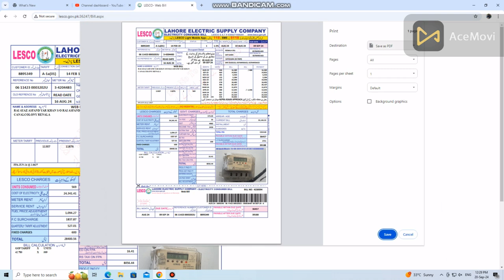How To Check LESCO Bill Online | Download LESCO Bill | LESCO Bill Check Online 2024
How To Check LESCO Bill Online | Download LESCO Bill | LESCO Bill Check Online 2024 you can download and save file to print and pay also online bill via jazz cash or bank app